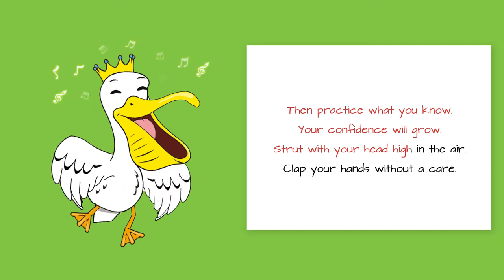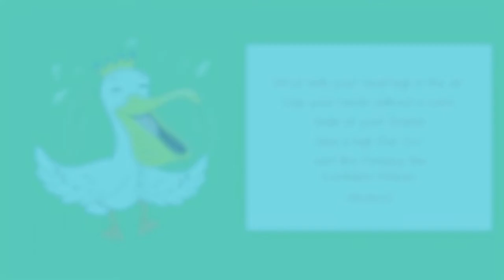Sing Along with Pompey The Pelican | Kids Songs | Explore Imagineland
Pompey used to be a pompous pelican until he learnt that confidence with kindness is always the right way to go. Discover how Pompey becomes a more friendly pelican by visiting the Explore Imagineland website! 🪶

🎶 Pompey Pelican - Song Lyrics 🎶
I’m Pompey the Confident Pelican.
Trust in yourself.
As best as you can.

Yes, you can achieve.
If you truly believe.
If you have a go.
And take a chance.

Then practice what you know.
Your confidence will grow.
Strut with your head high in the air.
Clap your hands without a care.

Smile at your friend.
Give a high five too.
Just like Pompey the
Confident Pelican.
Woohoo!

So be bold and have a go.
Unless you try you’ll never know.
Believe in yourself.

Confident Pelican.
Woohoo!